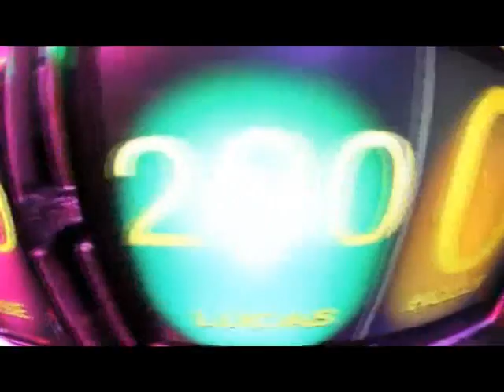V-Station Mobile Trivia Quiz Game Show System DigiGames Wireless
Video Contributed by Brian West from The Brian West Show.  Thank you!  DigiGames V-Station.  TV game show portable console. Game show system. Lockout contestant buzzers.  Lock out buzzer. Perfect for Youth trivia for youth groups, youth interaction, bar or pub trivia, school fund raising, employee training, and corporate events.